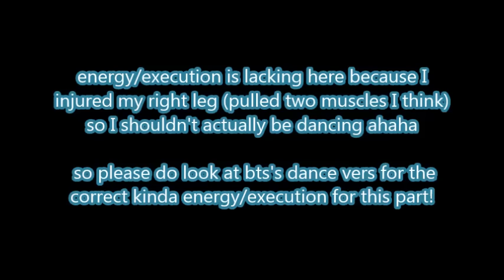BTS (방탄소년단) PT.5- FIRE DANCE TUTORIAL (MIRRORED)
I DID NOT THINK I WOULD BE DOING ANOTHER PART TODAY
but yeah honestly It might be a while until the next/last?? part because my leg is v injured rn to learn the end and it has gone extremely stiff since this filming
SOCIAL MEDIA PLATFORMS CONTINUE BELOW IF YOU AREN'T TOO SICK OF ME
I made a tumblr : D
feel free to take a sneak peek, if your tumb is bts, day6, infinite, DEAN, got7, vixx, fx and such related I will probs follow u
so feel free to follow me I will be making a vlog about this cos' I'm also doing RLC art doodles cos' I need to make some mullas

tazza-lam @ tumblr
rynnifulday @ twitter - slowly getting back to the twitter game just in case